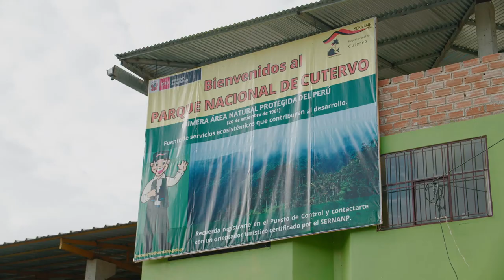PARQUE NACIONAL DE CUTERVO (CAJAMARCA - PERÚ)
En el distrito de San Andrés (Cajamarca) queda el primer parque nacional creado en el Perú. Tuvimos la oportunidad de conocer el bosque de palma de la cera y sus grutas entre ellas , la cueva de los Guácharos. Los Guácharos son aves nocturnas importantes para la preservación de este ecosistema.
Grabado con Lumix GH5s